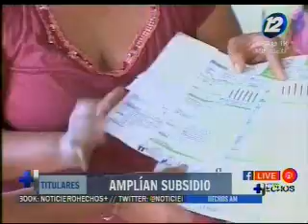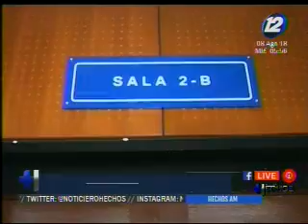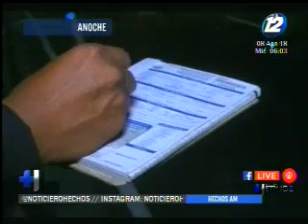Hechos AM: Programa del 08 de agosto del 2018